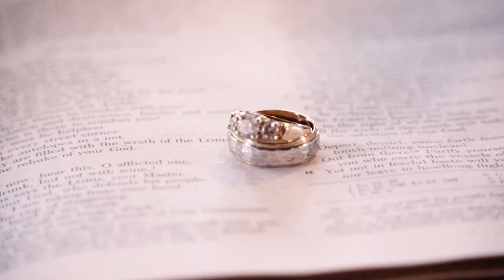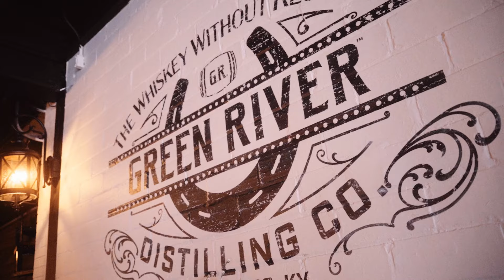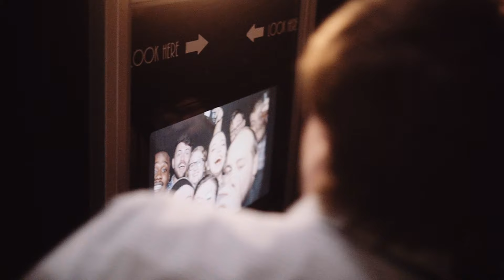Ashley + David // Green River Distillery Wedding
Venue: Green River Distilling Co., Owensboro, KY
Photo: Emilee Kerner Photography
Video: Sunchaser Films
Dress: House of White Bridal
Hair: Hayden Brown
Makeup: Bel Brothers
Rings: Huddleston's Jewel Gallery / Jared The Galleria Of Jewelry
Menswear: Men's Warehouse
DJ: Have A Nice Day Mobile Entertainment
Cake: Becca Bakes